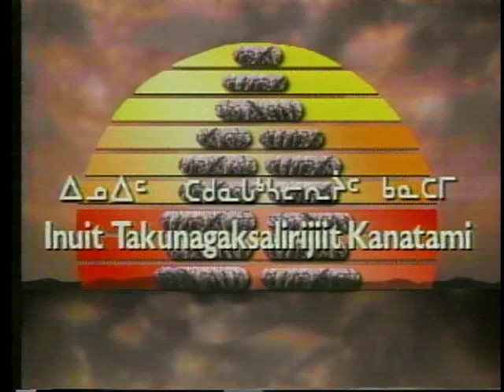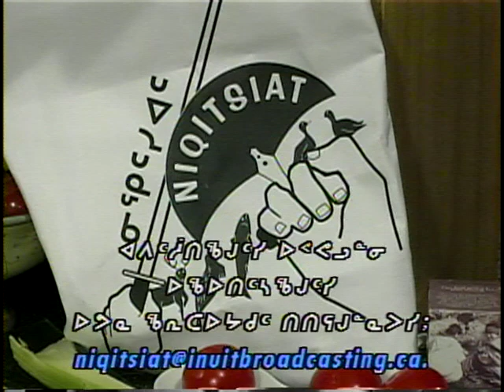10368 NIQ 07 05 inuk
Niqitsiat (Healthy Foods) features the preparation and cooking of Inuit traditional foods.  Healthy eating and living are promoted through the depiction of delicious and easy to prepare, locally available food. The origin of the food source is also presented from the sea to the ice, and the tundra. Rebecca Veevee hosts Niqitsiat program. Rebecca receives assistance from various guests. Rebecca will often flip through her Niqitsiat cookbook and invite viewers to comment and suggest new recipes.

Producer: Inuit Broadcasting, Iqaluit, Nunavut
Show: Niqitsiat
Host: Rebecca Veevee
Year:  2007

Segment 1: Cooking shrimp and breaded scallops with sweet potato and vegetables.